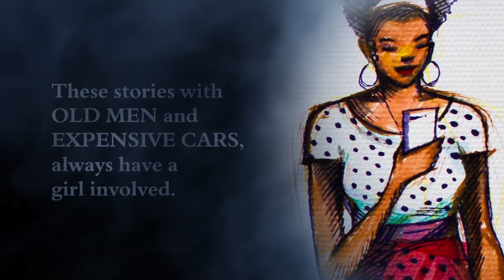'Of Pawns and Players' by Kombani trailer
"This, should be played at high volume. Preferably, in a residential area!"

The trailer of the novel 'Of Pawns and Players' by Kinyanjui Kombani. Voiced by the legendary John Sibi-Okumu.

Price: 400/-. Delivery service available on request.